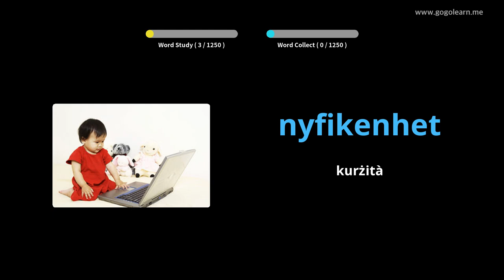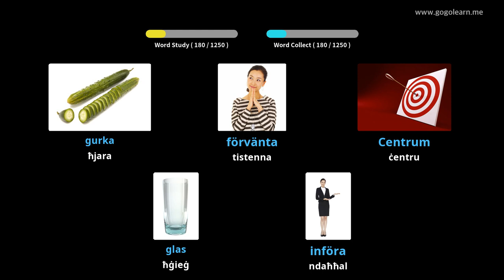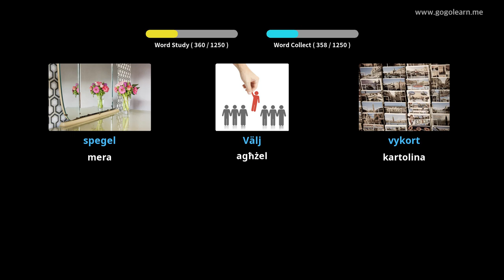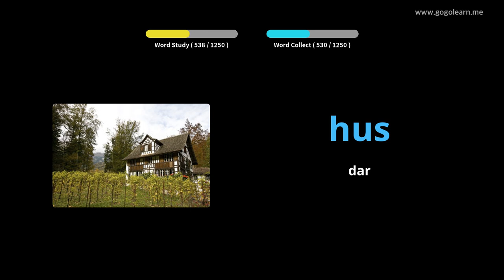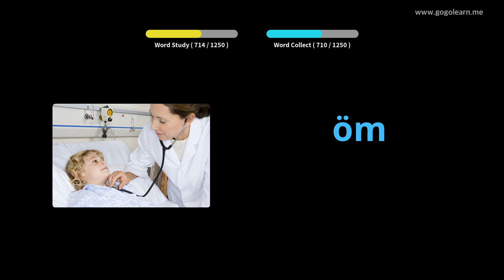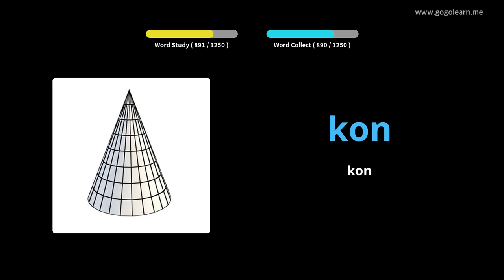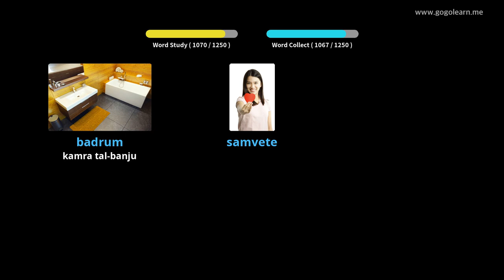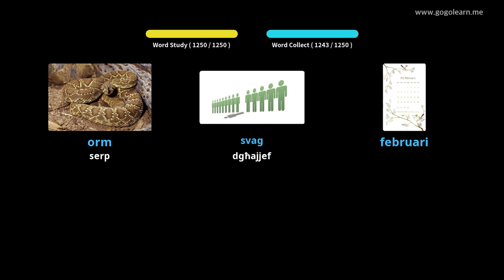Vokabolarju Bażiku Żvediż | Golearn